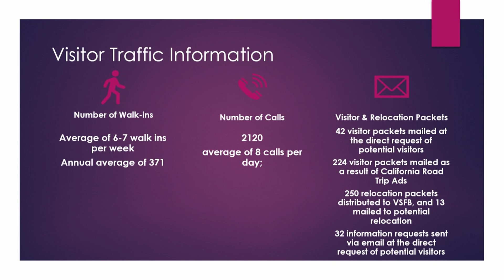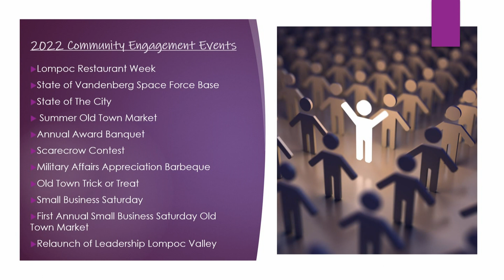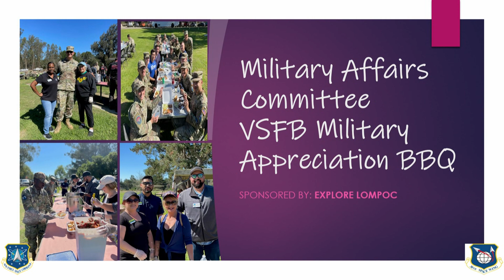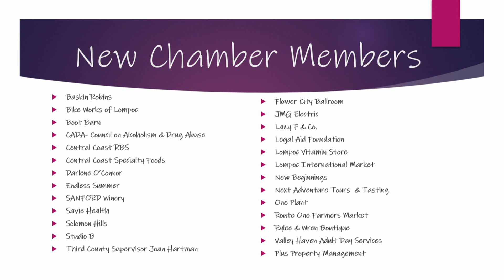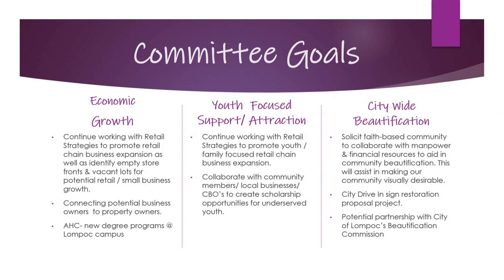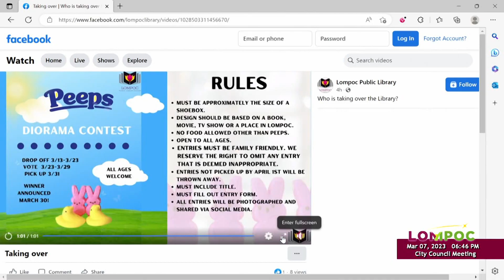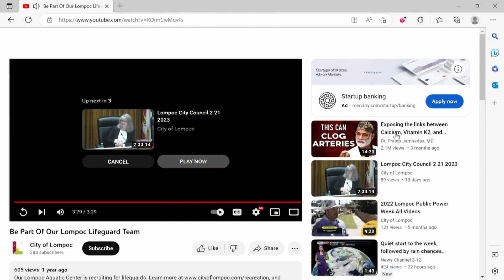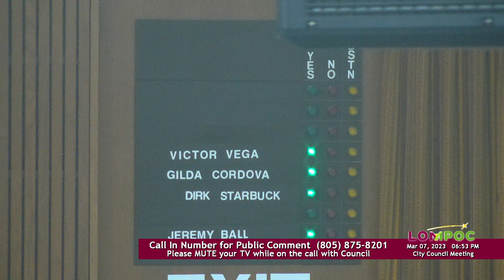Lompoc City Council 3 7 2023